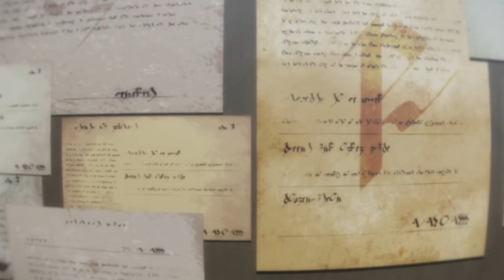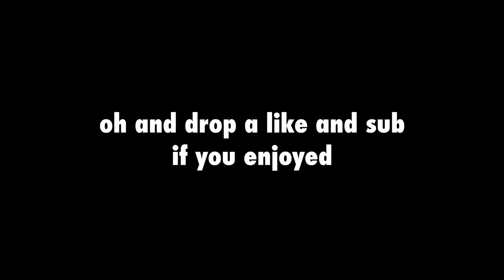COMPLETE Goblin Slayer Season 1 + Movie Recap in 6 MINUTES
We stick to the basics, walking you through everything that happened in the season while leaving long opinionated rants and unnecessary information out of it. As you watch all the events, your brain begins to fill in the gaps (flashbacks, personalities, plot points, etc...). It's like rewatching the whole season in 5-8 minutes!

The content of this video draws information from Wikipedia, which has been condensed, adjusted, and formatted for the visual medium by us.

Goblin Slayer, ゴブリンスレイヤー